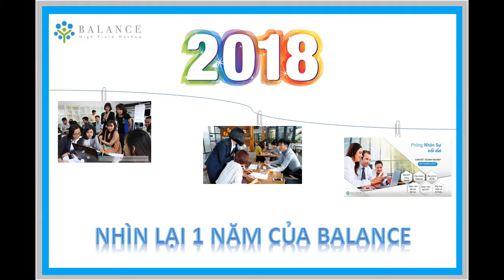2018 –MỘT NĂM NHÌN LẠI của Công ty tư vấn quản trị doanh nghiệp BALANCE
2018 là một chặng đường đáng nhớ đối với Balance - Công ty tư vấn quản trị doanh nghiệp.
Hãy cùng Balance nhìn lại một năm qua,  liệu Balance đã làm được những gì nhé!!!